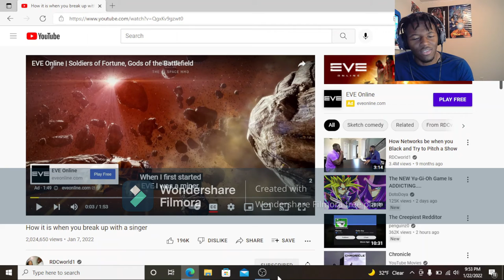How it is when you break up with a singer | REACTION